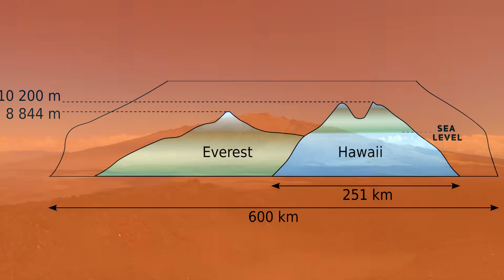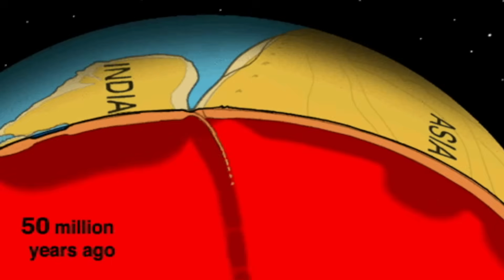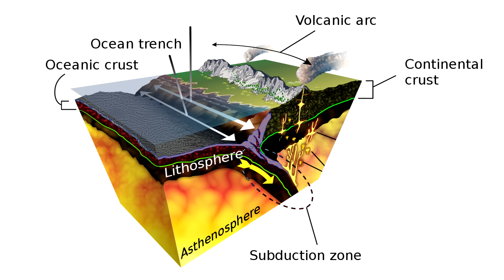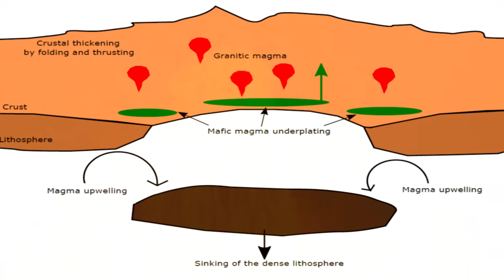Why the Himalayan Mountains Don't Have Volcanoes